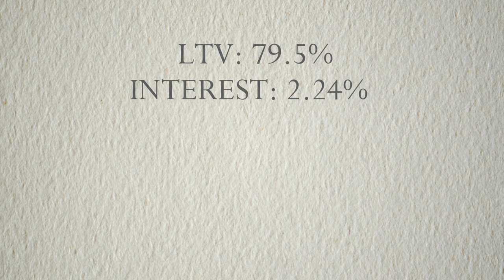Sharing My Mortgage Details - I Bought A House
As you may know, all the no buys, saving and planning finally paid off - I Bought a House! A Few of you who are in the process of saving got in touch and asked if I would share some of the details of my mortgage, and talk through the decisions I made when choosing a mortgage product - happy to oblige and share that with you today. Hopefully it will be helpful in some way!

Please Note: Rates and Product Details correct at time of application. Rates were better before the pandemic as a FTB, then improved after I took out this deal, but product fee was higher, often its swings and roundabouts with these things. Some other providers offered slightly better rates, but didn't have some other benefits the product I chose did.

(For 12 months in 2020 into 2021, I bought absolutely nothing but essentials, sometimes referred to as a No Buy Year. I did this in a bid to save the most money I possibly could, so that not only would this help with my financial goals, but that should the worst happen through this weird time, I'd be ok financially. Through completing a year long no buy (along with other money saving methods) I managed to save more than 50% of my take home salary which is both mind boggling and life changing. I'm fairly certain I will have changed my relationship with money forever.)

Over the last few years, I've come to the realisation that whilst a certain level of material things do add to your life, more stuff will not necessarily make you happier. This realisation hit me when I looked around my home that was filled with stuff (so much so I felt I needed a bigger house) and couldn't say I was particularly happier than when I lived in Spain (in 2008) when everything I had with me fit in one large drawer and a very small wardrobe.

These days I prefer to adopt a buy less, buy better approach, with a focus on quality over quantity, removing the clutter, and utilising my money in the best way possible.

MAKE UP WORN:
Violet Voss Matte About You Palette
Estee Lauder Sumptuous Extreme Mascara
Benefit Brow Pencil
MAC SkinFinish in Medium Deep (As Bronzer)
MAC Blusher in Mocha
Buxom Lip Pencil in Hush Hush (used all over in place of lipstick - a great way to use up lip pencils if they are creamy and non-drying btw!)

NAILS:
None - no time this week!

CLOTHING:
Colourblock Cardigan - Karen Millen (past season, probably 10 years old)
Jersey Top (worn underneath) - Primark

LIGHTING:
I use natural light (i.e. I sit in front of a window) supported by a ring light on darker days.